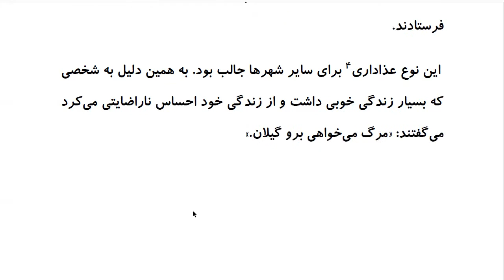Top 100 Persian Proverbs: Proverb 33: مَرگ میخواهی بُرو گیلان